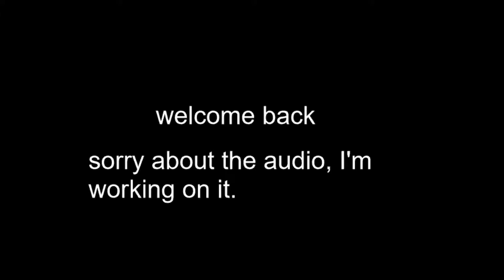The 30-Something Baby Challenge Because That's How Many Subscribers I Have: Part 3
I broke the game in this one but its okay probably.